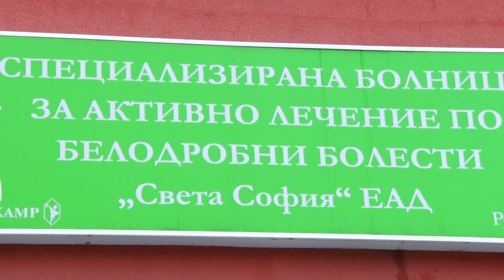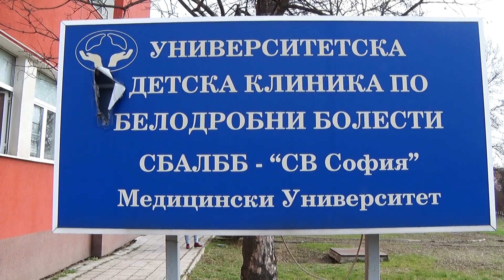Колективни оставки на медицински персонал заради липса на защитни облекла в МБАЛ "Св. София"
Напрежение и колективни оставки в белодробната болница „Света София”. Причината- липса на защитни облекла и регламентирани условия на труд. В здравното заведение са настанени 6-ма пациенти, които са били контактни със заразени с корона вирус.